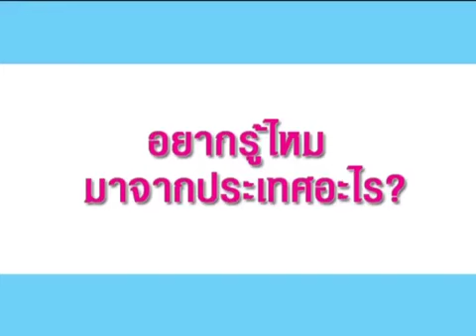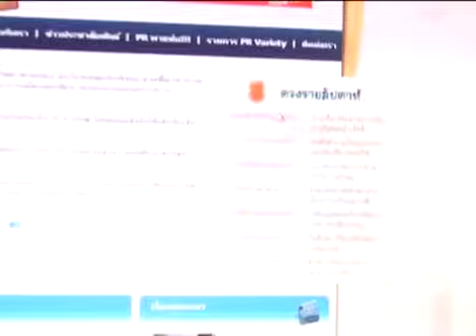หมาก รับห่าง วิว วรรณรท